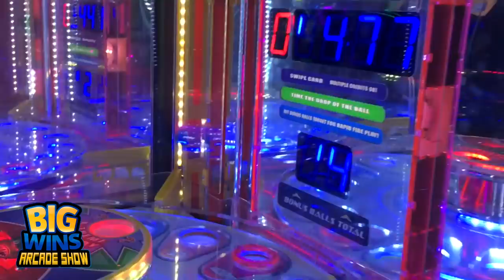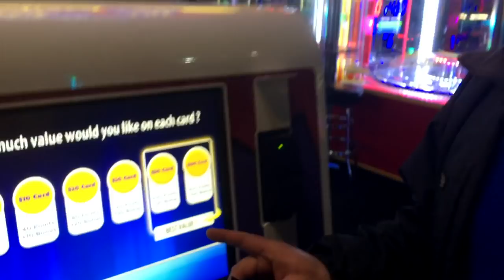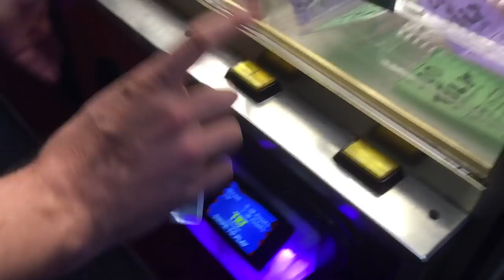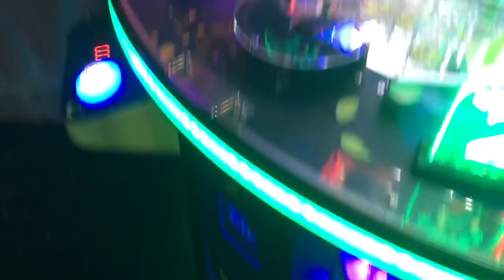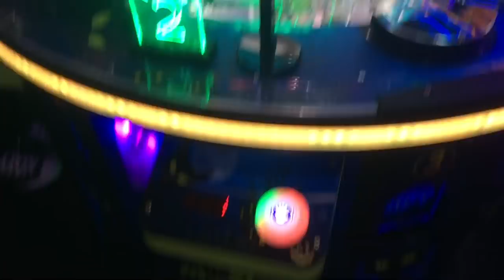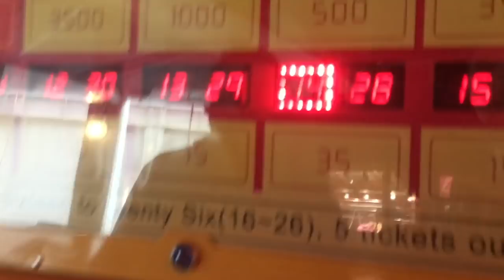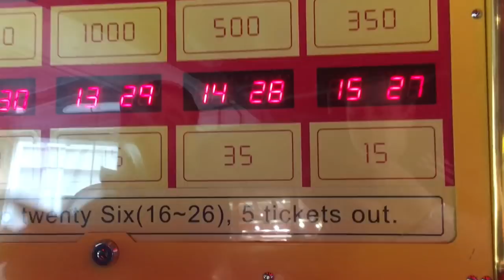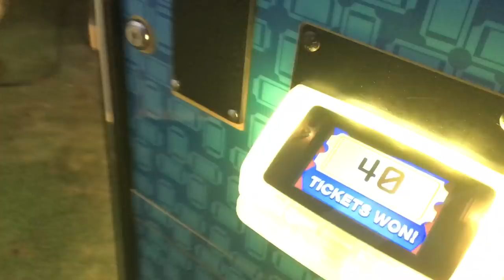Episode 22: "Can We Win Air Pods?" - Big Wins! Arcade Show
We play a ton of Arcade Games at try to hit as many jackpots as arcade matt possible in an attempt to win Air Pods at Tilt Studios.